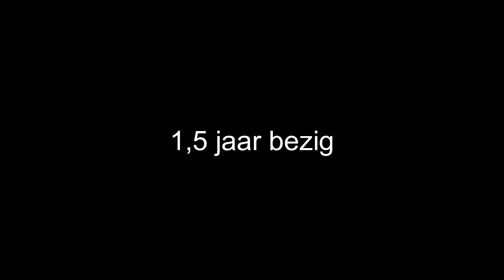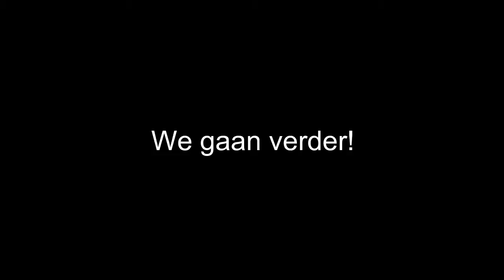200 Video's!! - Wat Hebben We Tot Nu Toe Bereikt?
Welkom bij deze speciale/bijzondere video, volgens de teller bij mijn videobeheer is dit alweer de 200e video op mijn kanaal! vandaar dat ik hier een speciale video over wou maken.

Heey mensen, leuk dat jullie kijken naar mijn video. ik ben Tony Joe en ik ben 17 jaar oud en ik ben graag bezig met YouTube filmpjes. Ik ga vooral vloggen, challenges doen en games opnemen. lijkt je dit leuk ?